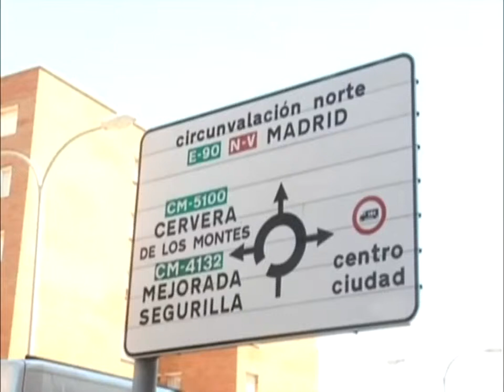Como coger una rotonda en Talavera.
La Concejalía de Protección Ciudadana en Talavera de la Reina, pone en marcha una campaña sobre cómo circular en las rotondas, será la Policía Local los encargados de recordar a los conductores la utilización correcta para evitar incidentes.

La Campaña informativa del uso correcto de las rotondas comienza hoy y se llevará a cabo por la Policía Local de Talavera hasta el próximo día 12 de julio, el objetivo es que los conductores recuerden cómo deben circular por ellas de manera correcta, pero ¿tenemos claro quién tiene la prioridad en una rotonda?

Las rotondas mejoran la seguridad vial y la fluidez del tráfico siempre que se modere la velocidad, se atienda a la señalización, se usen los intermitentes y se elija el carril correcto.

Recuerden, la prioridad la tiene quien está circulando por la rotonda, no debe circular en diagonal y no detenerse en el interior, sino puede realizar la maniobra deseada deberá seguir girando, para ello es recomendable circular por el carril exterior, pero si aún le quedan dudas durante los próximos días la Policía Local en Talavera les echarán una mano.